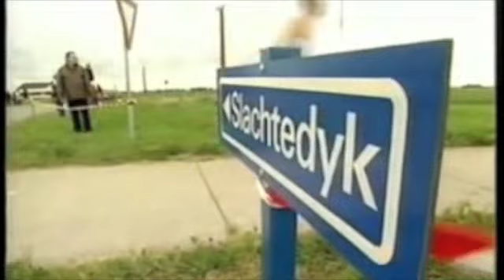Slachtemarathon 2012 Auke Postma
Warming-up lied voor de Slachtemarathon op 16 juni 2012 door Auke Postma